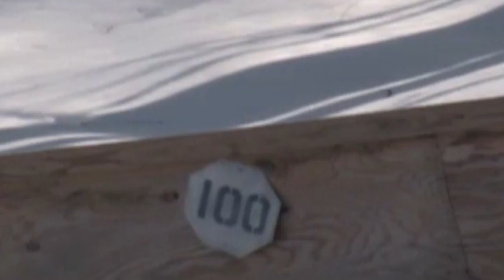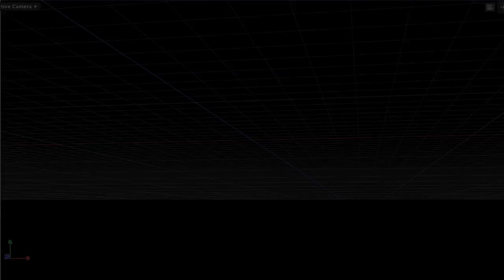5:45 2/19/13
5:45 Live recaps the Harris Hill and Bratt Figure Skating Club Ice Show highlights, on an edition that includes all the latest Selectboard drama, the Northern Roots performance at McNeill's, and a webcast interview with Rep. Dick Marek about the House's new drug laws. Production Date: 2/19/13